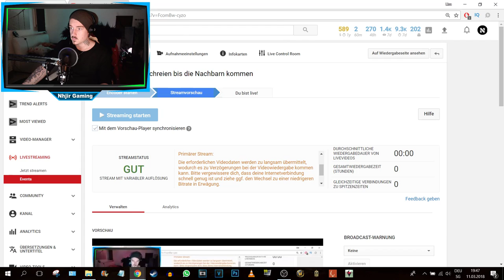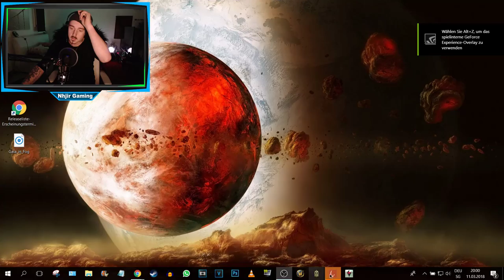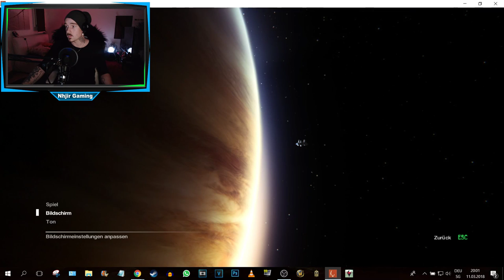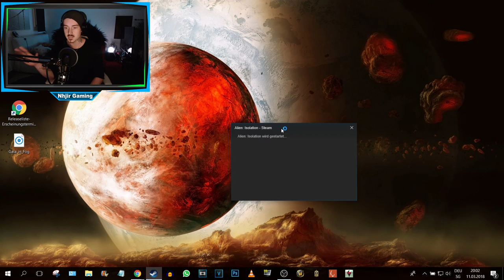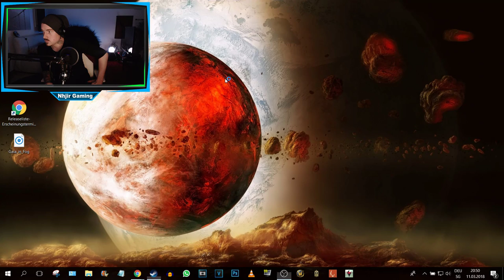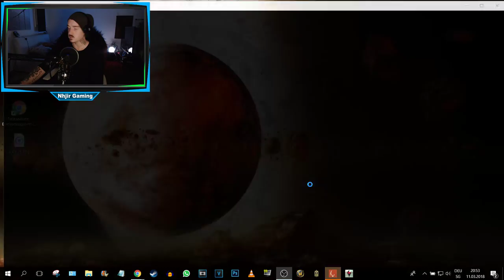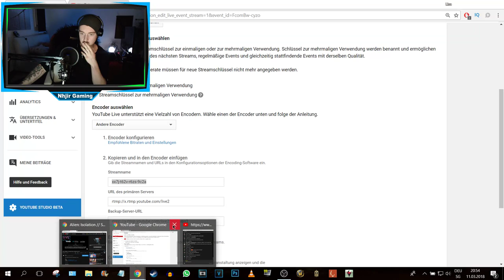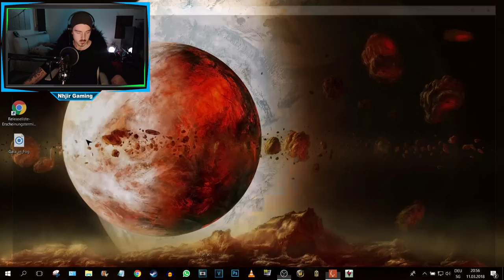Schreien bis die Nachbarn kommen // Alien: Isolation #013 // Deutsch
Alien: Isolation // Schreien bis die Nachbarn kommen

Steam Games
Let's Play
RPG
Horror
MMORPG

Equipment

Aufnahme:     Bandicam
Audio:             Audacity